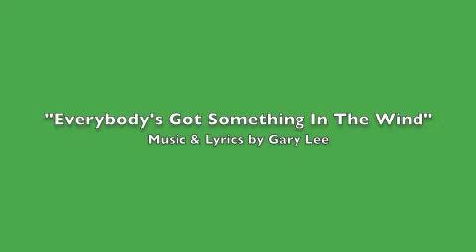The Life of Timon of Athens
Cleveland Shakespeare Festival presents "The Life of Timon of Athens" directed by David Hansen, June 5 - 28, 2015.